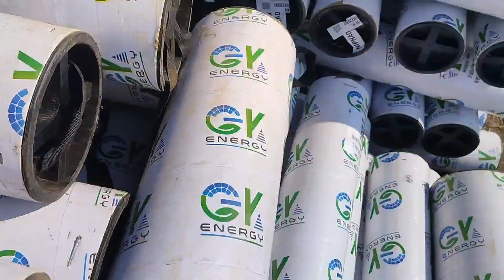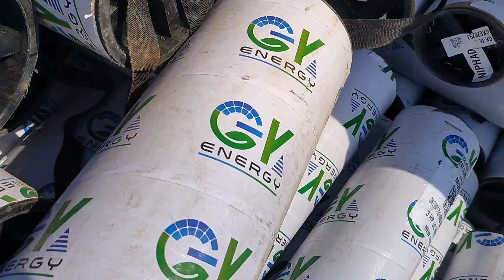सोलर पंप पैनल गोडाउन 🙌🌏 सोलर मोटर पंप🖇️😀 GK energy solar and Ecozon solar pump 💦🌏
सोलर पंप मटेरियल गोडाउन 🙌🌏 solar pump material Godaun 🙌🔥 GK energy and Ecozon solar panel 🙌

Contents [hide]:-
1 घरेलू सोलर योजना महाराष्ट्र 2024
1.1 Solar System Price in Maharashtra
1.2 Solar Subsidy in Maharashtra 2024
1.3 Solar Panel Price with Subsidy in Maharashtra
1.4 महाराष्ट्र सोलर योजना में पात्रता
1.5 PM Surya Ghar Mofat Vij Yojana Apply Online

Solar Panel Price with Subsidy in Maharashtra
Solar System Capacity Estimated Price (₹) CFA (Subsidy) Price after Subsidy (₹)
1 KW System 50,000 RS. 30,000 20,000
1 KW System 1,00,000 RS. 60,000 40,000
3 KW Solar System 1,45,000 RS. 78,000 67,000
4 KW System 1,90,000 RS. 78,000 1,12,000
5 KW System 2,35,000 RS. 78,000 1,57,000
6 KW System 2,80,000 RS. 78,000 2,02,000
8 KW System 3,70,000 RS. 78,000 2,92,000
10 KW System 4,60,000 RS. 78,000
ऊपर बताई गई प्राइस आधिकारिक वेबसाइट के अनुसार दी गई हैं। जिसे आप वेबसाइट पर जाकर वेरिफाई भी कर सकते है। 🙏

घरेलू सोलर योजना महाराष्ट्र 2024:-
यदि आप भी अपने घर की छत पर सोलर पैनल लगाना चाहते है तो यह बिल्कुल फायदे का सौदा है। क्योंकि इससे ना ही आपको किसी तरह का बिजली बिल भरना होगा और सोलर पैनल लगाने पर सरकार आपको सब्सिडी भी देगी। यानी की घरेलू सोलर पैनल लगाना बहुत ही अच्छा निर्णय माना जाएगा। महाराष्ट्र सरकार भी प्रधानमंत्री सूर्य घर मोफत विज योजना के तहत सब्सिडी देने का वादा कर चुकी हैं। इसलिए आपको भी इसका लाभ उठाकर सोलर प्लांट लगा देना चाहिए। इसी आर्टिकल में आपको ऑनलाइन आवेदन करने की जानकारी भी दी जाएगी।

Solar System Price in Maharashtra:-
सोलर पैनल सिस्टम के मुख्य रूप से तीन प्रकार होते है जिसमे यदि आप ऑन ग्रिड या फिर ग्रिड कनेक्टेड सिस्टम लगाते है तब ही आपको सब्सिडी का लाभ मिलता है। इसके अलावा यह सिस्टम कम रुपए में भी इंस्टॉल हो जाता है। पीएम सूर्य घर वेबसाइट पर दी गई जानकारी के हिसाब से 1 किलोवाट का सोलर सिस्टम लगवाने में 50 हजार रूपए, 2 किलोवाट का सिस्टम लगवाने में 1 लाख रुपए और 3 KW का सोलर पैनल 1 लाख 45 हजार रुपए में इंस्टॉल होता है। इसके बाद प्रति किलोवाट पर 45,000 रुपए अधिक लगते है।

Solar Subsidy in Maharashtra 2024:-
जिस प्रकार से पीएम सूर्य घर मुफ्त बिजली योजना लागू होने से महाराष्ट्र सरकार ने भी इस योजना के तहत लोगो को सब्सिडी (Government Solar Subsidy) देने का एलान किया है इसलिए आपको भी इसी योजना के तहत सब्सिडी अमाउंट मिलने वाला है। इस योजना के तहत 1 किलोवाट पर 30 हजार रूपए, 2 किलोवाट पर 60,000 रुपए, 3 किलोवाट पर 78,000 रुपए और 3 से अधिक अधिक और 10 किलोवाट तक से सोलर सिस्टम पर महत्तम 78 हजार रुपए सब्सिडी दी जा रही है। आपको बता दें की यह जो सब्सिडी अमाउंट है वह आज (मई, 2024) के बेचमार्क प्राइस के अनुसार है।

1 KW System 50,000 RS. 30,000 20,000
1 KW System 1,00,000 RS. 60,000 40,000
3 KW Solar System 1,45,000 RS. 78,000 67,000
4 KW System 1,90,000 RS. 78,000 1,12,000
5 KW System 2,35,000 RS. 78,000 1,57,000
6 KW System 2,80,000 RS. 78,000 2,02,000
8 KW System 3,70,000 RS. 78,000 2,92,000
10 KW System 4,60,000 RS. 78,000

आज के समय में अधिक बिजली बिलों से बचने के लिए कई सारे परिवार घरेलू सोलर पैनल योजना का लाभ उठा रहे हैं और यह एक समझदारी वाली बात भी हैं। क्योंकि सोलर पैनल लगाने से घर का बिजली बिल तो जीरो हो ही जाता है इसके साथ साथ सब्सिडी का लाभ (Solar Subsidy in Maharashtra 2024) भी मिलता है।
आपको यह बता देना चाहते है की महाराष्ट्र सरकार द्वारा 27 फरवरी, 2024 के दिन ही केंद्र सरकार की PM Surya Ghar Mofat Vij Yojana को मंजूरी दी गई है ताकि राज्य मे रहने वाले गरीब एवं मध्यम परिवार भी योजना का लाभ उठाकर कम कीमत में सोलर योजना का लाभ उठा सकें। तो आइए आपको इस लेख के माध्यम से महाराष्ट्र में रहने वाले लोगो को किस प्रकार से अप्लाई करना है इसके साथ साथ कितनी सब्सिडी मिलेगी उसकी जानकारी विस्तार से देते है।

Solar material galonics 🔥✌️🖇️ solar energy system 🙌
solar energy video for students,
solar energy video clip,
solar energy video gana,
solar energy video,
solar panel video,
solar power video,
solar panel video song, sol
ar panel video wali sarkar,
solar panel video tamil,
solar panel video malayalam,
solar panel video gaan,
solar power video for students,
solar panel video dikhao,
solar panel video gana